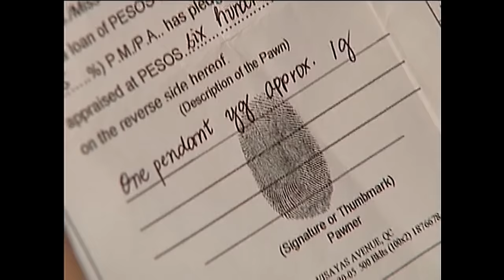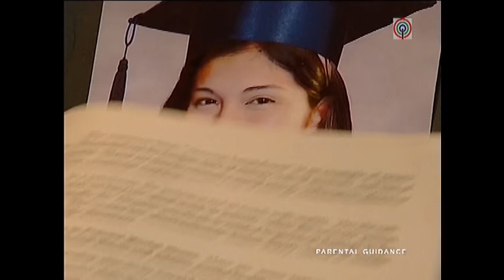Full Episode 31 | Mara Clara